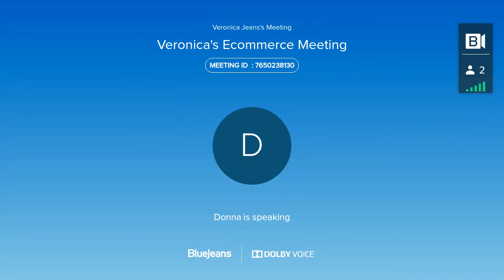How To Build A 6-Figure Puzzle Online Business With Veronica Jeans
Donna Brown - The Missing Piece Puzzle
We are a Personalized Jigsaw Puzzle Company specializing in turning your most cherished photo memories into personalized photo jigsaw puzzles.

MORE RESOURCES:

See if you qualify for a free discovery to explore getting your business launched with Veronica’s support:
Join the free weekly zoom call coming up soon

FOLLOW VERONICA:

Download my book on Amazon ’SHOPIFY MADE EASY - The Step-By-Step Blueprint To Launch Your Shopify Store”

I am totally devoted to Ecommerce and my clients❤️❤️❤️ and am passionate about helping them become successful and profitable. Besides doing DFY, workshops and courses, I also  launched a book called ‘Shopify Made Easy’ (it’s on Amazon!)